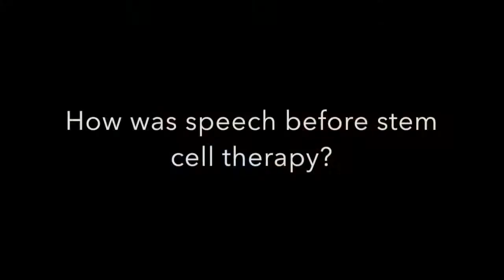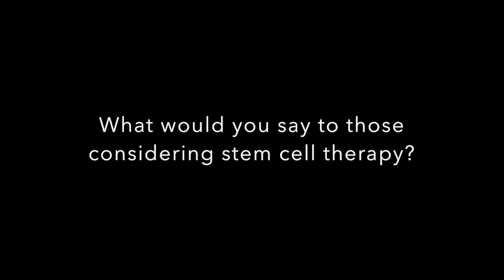Stroke Treatment with Stem Cell Therapy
Mrs. Broke had stroke 18 months ago and suffered from Broca's aphasia, poor memory, and pain. Within weeks after stem cell therapy, she started making full sentences, her memory improved dramatically and got off all her pain medications.